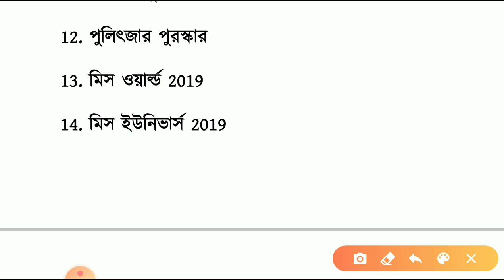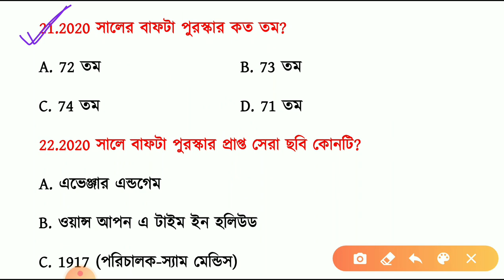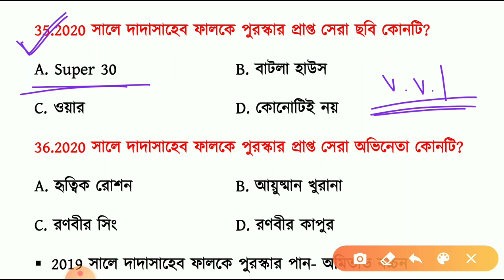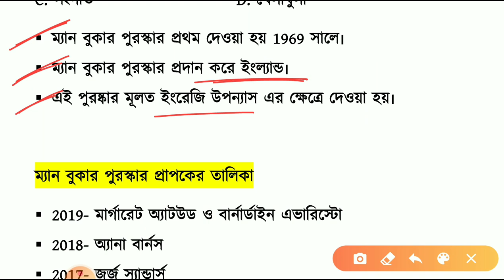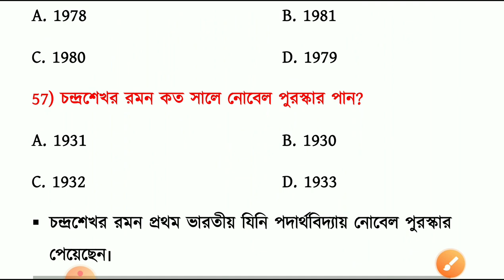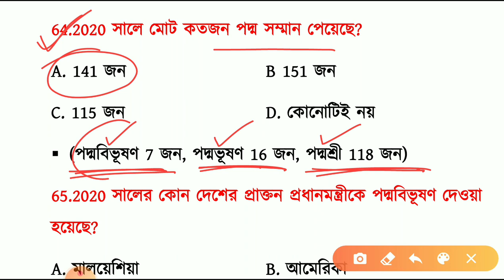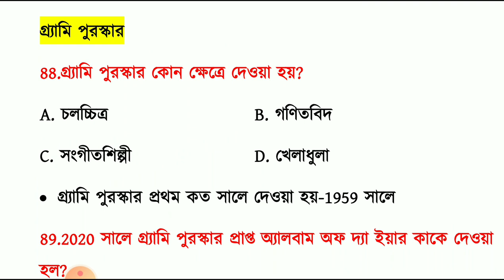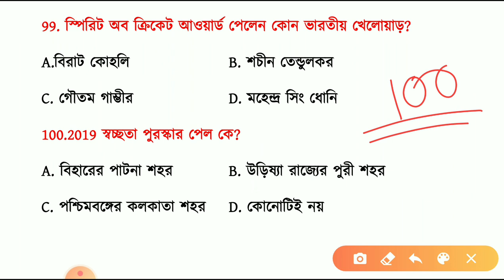সম্প্রতি বিভিন্ন পুরস্কার ও সম্মান 2020 | Awards and Honours 2020 -2019 | Awards Current Affairs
🔴2020 সালের জানুয়ারি থেকে জুন মাস পর্যন্ত কারেন্ট অ্যাফেয়ার্স এর800 টি প্রশ্নের Pdf ডাউনলোড এর লিঙ্ক

🔴Rail গ্রুপ ডি পরীক্ষার 2018 সালের 2000+ Gk প্রশ্নোত্তর Pdf (বাংলা ভার্সন) ডাউনলোড এর লিঙ্ক-

🔴NTPC পরীক্ষার 2016 সালের 3000+ Gk প্রশ্নোত্তর Pdf (বাংলা ভার্সন) ডাউনলোড এর লিঙ্ক-

রেলের পরীক্ষার জন্য স্পেশাল ফ্রী ক্লাসঃ

🔷 গুরুত্বপূর্ণ Index 2020
বর্তমানে কে কোন পদে আছে